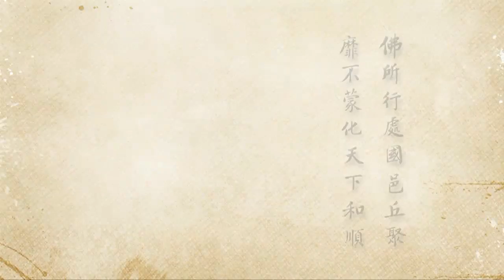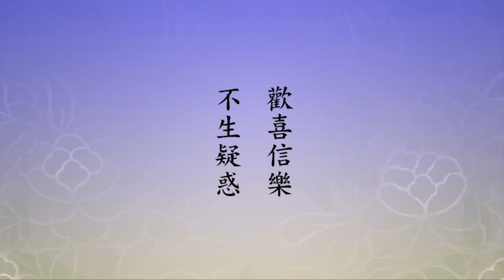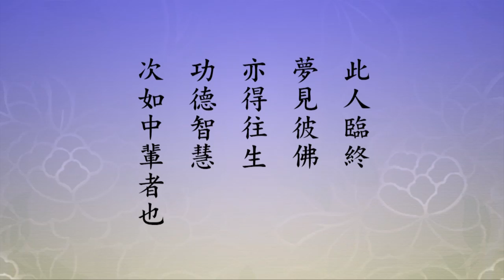2012淨土大經科註 - 459